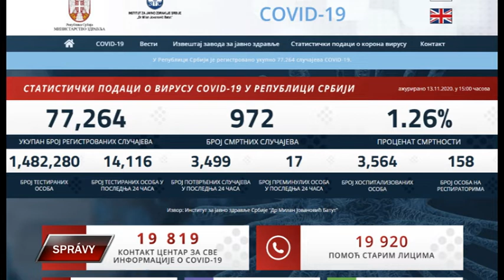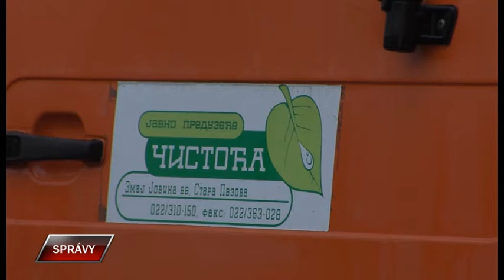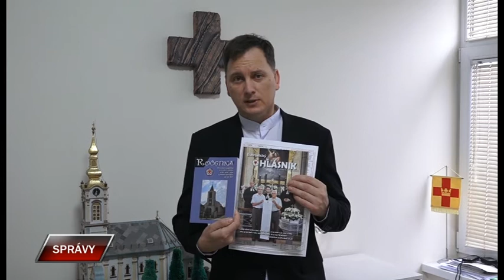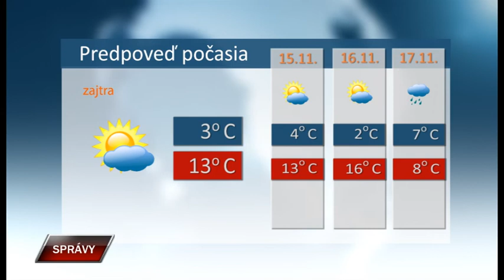Spravy 13 11 2020